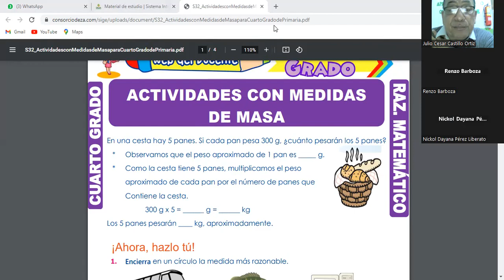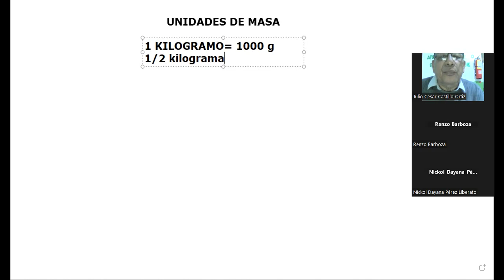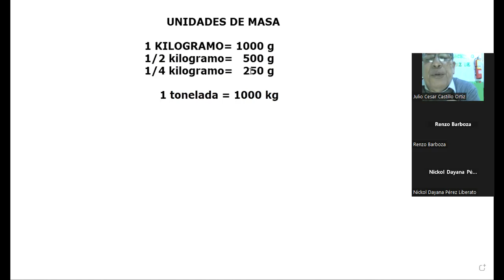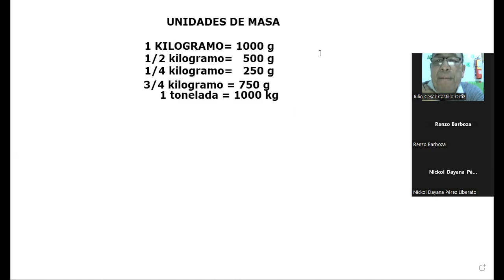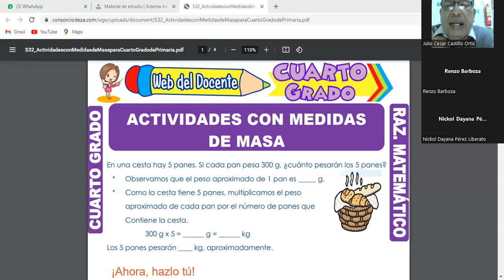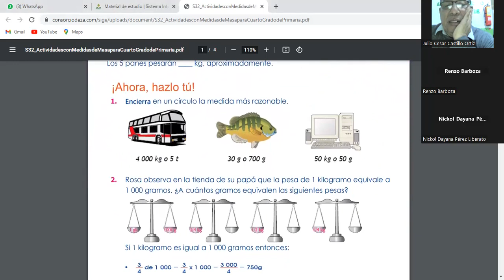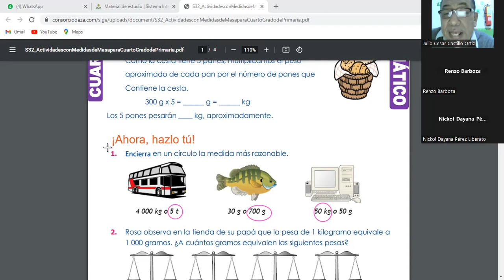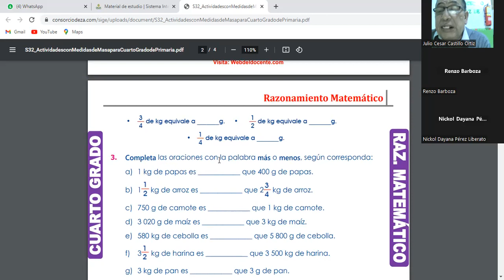SESIÓN 25 Ejercicios de medidas de masa_Razonamiento matemático_Primaria intermedia